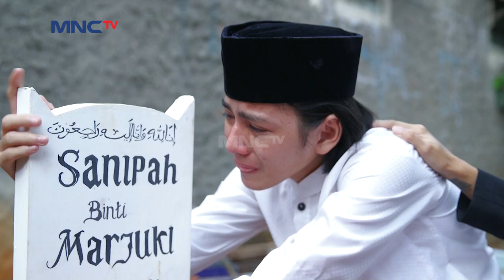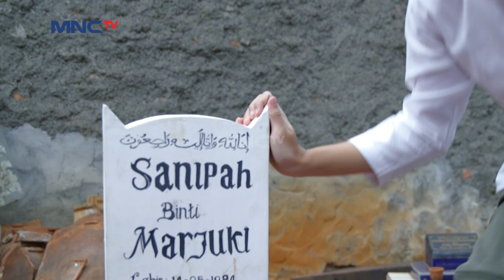Zaki Ganjen Banget - Betawi Boy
Selesai abis tahlilan alm. ibunya Sanim, justru malah Zaki memberikan sesuatu agar mendapatkan cintanya.